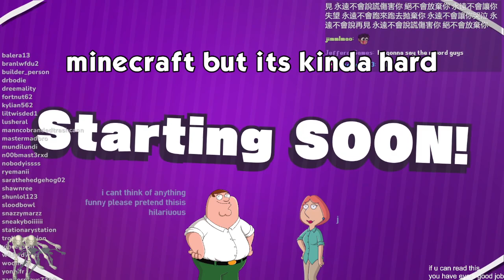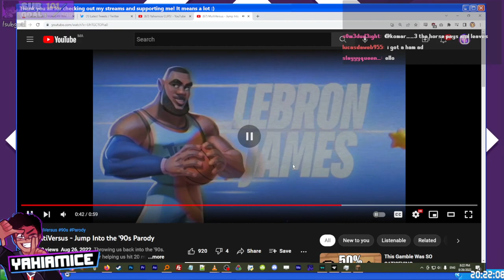mine crafd (hard)